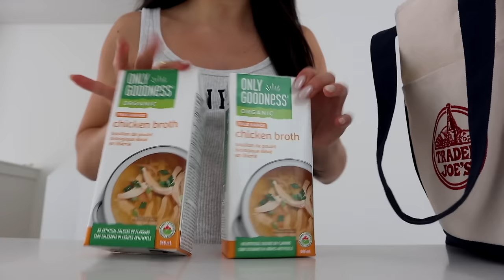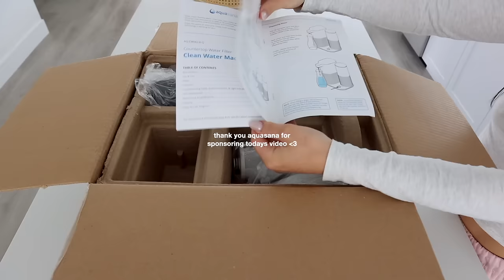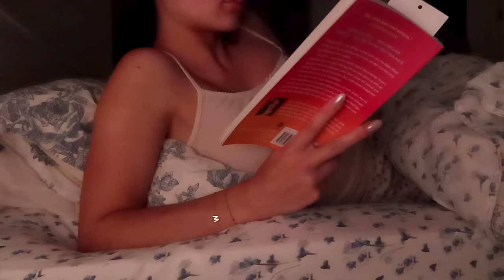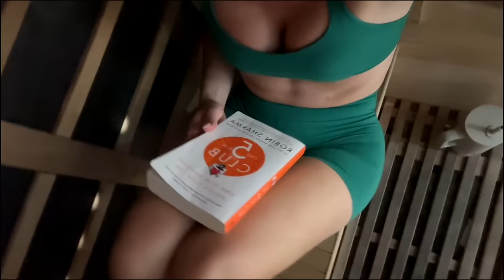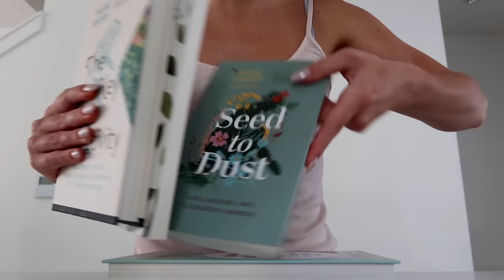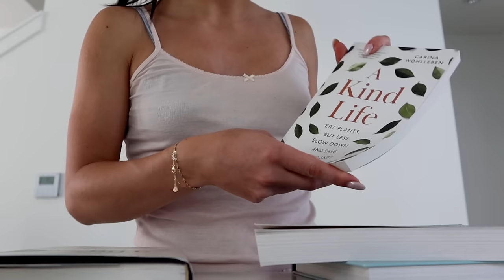5am WELLNESS routine vlog ✨ a productive + mindful / health week in my life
౨ৎFOLLOW ME:
all socials @michaelabento

౨ৎFACTS ABOUT ME
💬 age: 23
💬 what camera I use:

౨ৎCHAPTERS
00:00 good morning + gym
2:26 grocery shop + haul
9:48 editing + ily guys
12:07 tomato soup recipe
17:29 today's sponsor
19:46 figuring life out
27:12 workout + errands
29:57 mini haul
31:22 planning + my fave shows
35:36 thank you for watching